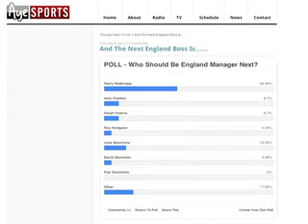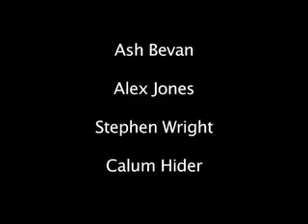Aye Sports S01 E07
Join the Aye Sports team for the latest in North East and national sports news! This week features Middlesbrough vs Sunderland from a fans perspective, highlights from University Sport and with the start of the darts premier league Micky Welch gives a run down on all this years competitors. You don't want to miss it!